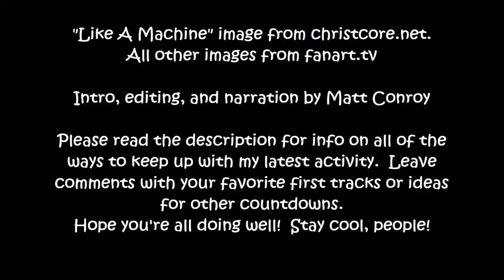My Top 10 First Tracks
The first track in an album can make or break the tone for everything else, so here are my personal favorites.

Hope you're all doing well!  Stay cool, people!